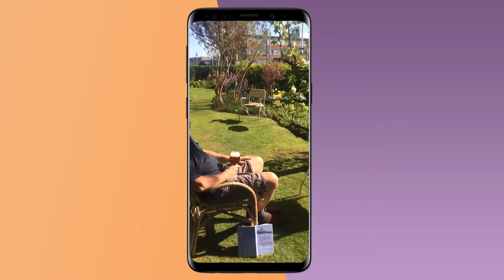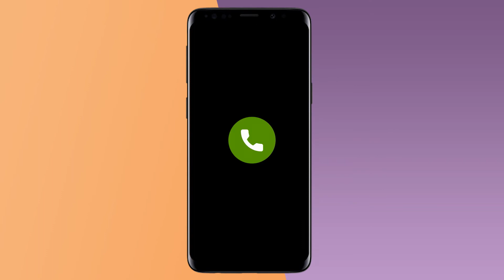Groetjes van voor je werk - Woensdag 29 april